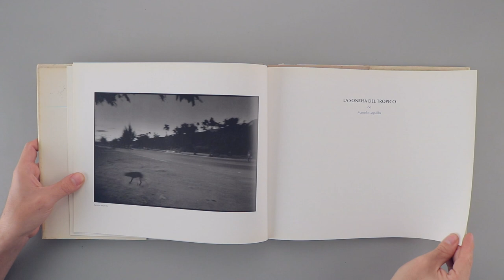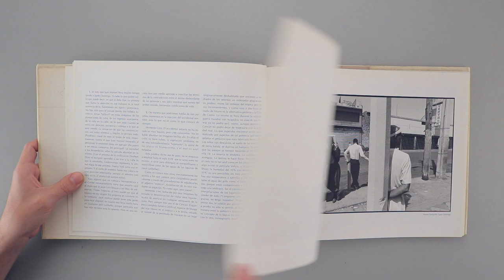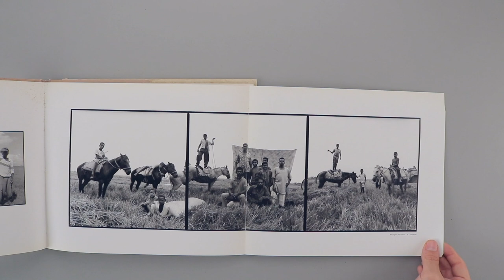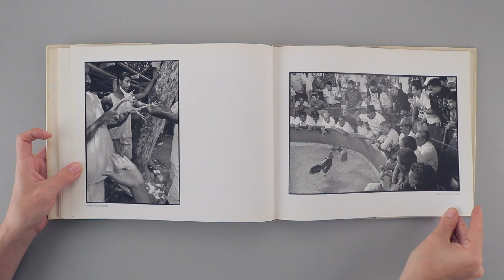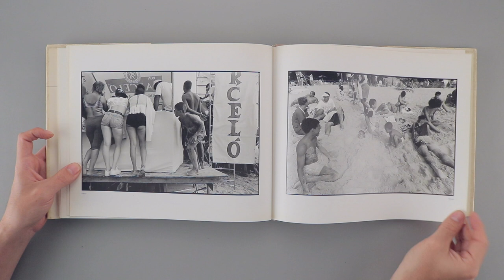Raíz de sueños / Juan Manuel Díaz Burgos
Título/Title: Raíz de sueños
Autor/Author: Juan Manuel Díaz Burgos
Editorial: Ayuntamiento de Murcia, 1995.

Video/Video by: Ezequiel Carías / Daniella Martínez